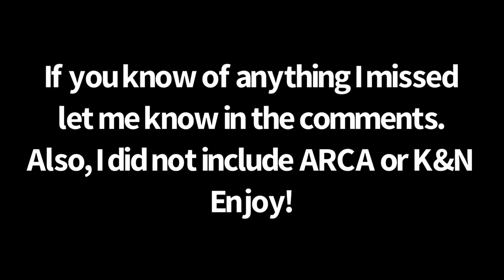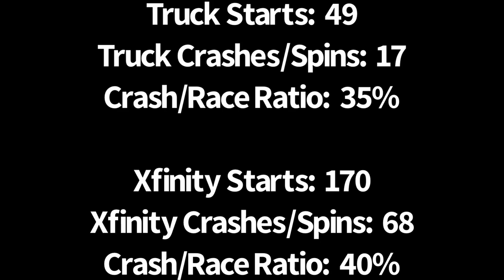Every Brandon Jones Crash (2013-2020)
Credit to NASCAR, FOX, NBC, and Speed.